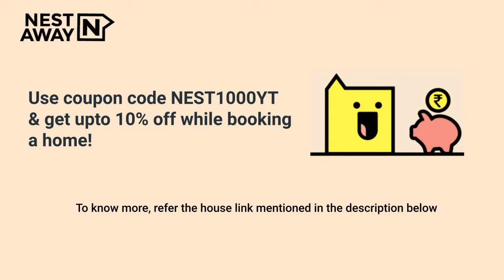2 BHK Flat for rent in Pune | Manjari | Bk Keshav Nagar | For Family | 2-months Security Deposit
2 BHK Flat for rent in Pune | Manjari | Bk Keshav Nagar | For Family | 2-months Security Deposit

Here is a video tour of the Nestaway House - 233428 located at Manjari, Bk Keshav Nagar Road Shivsagar Heights, Pune. This house is ideal for a family looking for a 2 BHK flat for rent in Manjari, Bk Keshav Nagar Road, Pune.

Other Amenities: Lift, Security, etc